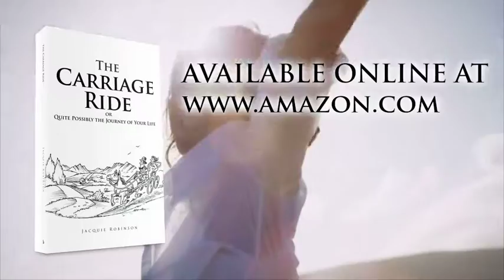The Carriage Ride by Jacquie Robinson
Everyone needs a little help sometimes in running their life.

The Carriage Ride is based on an old, Oriental model that compares learning how to manage life to learning how to drive a horse-drawn carriage. While its insights can help anyone, it has proved especially useful for adults and children with physical and mental disabilities. It is an excellent self-discovery recovery workbook

In the workbook, Jacquie Robinson draws upon her decades of experience as a mental health professional in Canada and Australia to help you:

• use a holistic approach in conducting mental health assessments;

• identify whether you're letting emotions run your life;

• eliminate negative thoughts that are holding you back;

• discover how to control your emotions to get to where you want to go.

Filled with interactive activities, the workbook can be used on a personal journey or as a tool to for small groups.

Whether you're a family member seeking to help a loved one overcome autism, a phobia, or some other problem or an individual who wants to take a proactive approach to taking ownership of your life, this workbook is filled with tools to help you accomplish your goals.